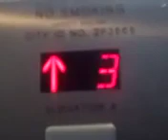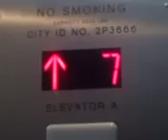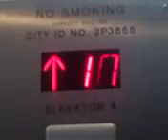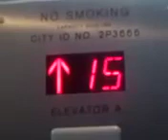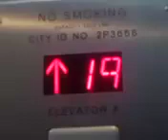Lubricated elevator door.